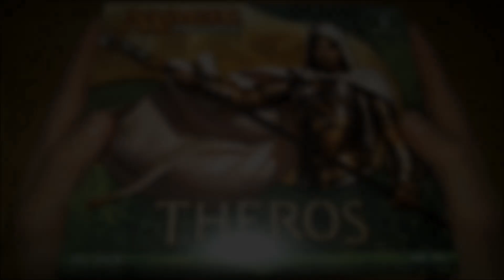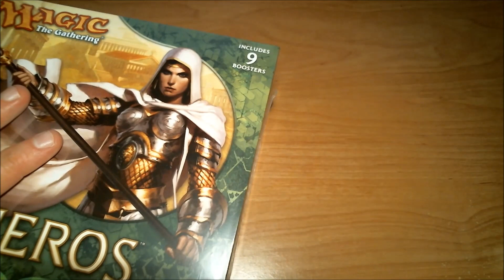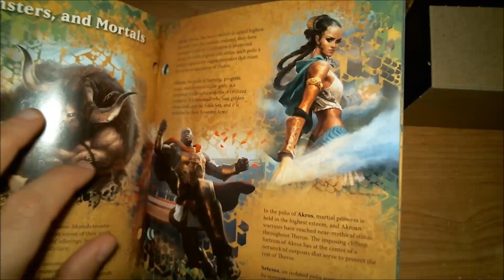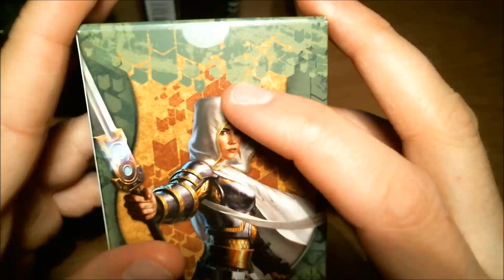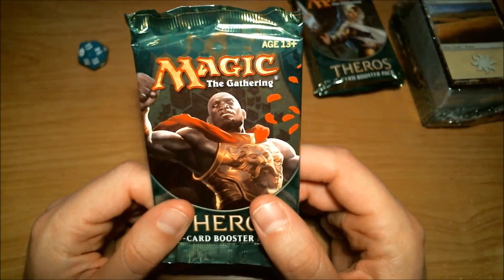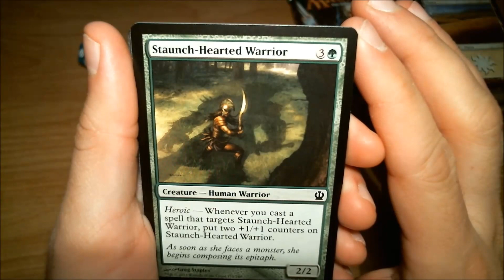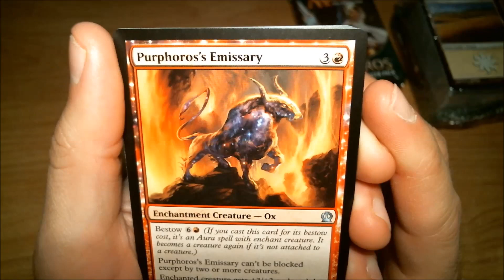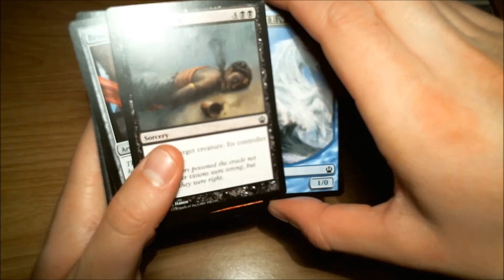ASMR Whisper: Magic the Gathering "Theros" Fat Pack Unboxing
Finally, a Theros fat pack unboxing! Jump to 3:19 to skip the preamble, or 21:47 for the booster pack opening. My next video will be a new Skyrim wander, and I hope to have it up soon.